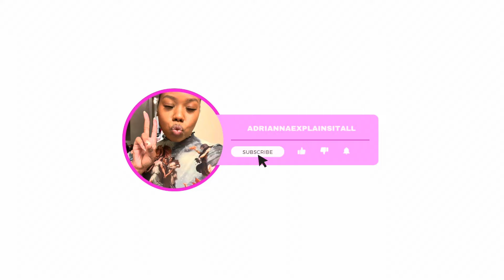Weekly Fashion Recap | MatchesFashion Owes Brands, Coperni Air Swipe Bag, and More!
AHHH Fashion Week (Month) is FINALLY over...for real this time!

This week I discuss MatchesFashion shutting down after being acquired only 2 months ago, Naomi Campbell's collection with Hugo Boss, NAACP Image Awards looks, and a LOT more!

You don't want to miss another random rant from yours truly, so tune in!

Also...happy birthday to my Grandfather!